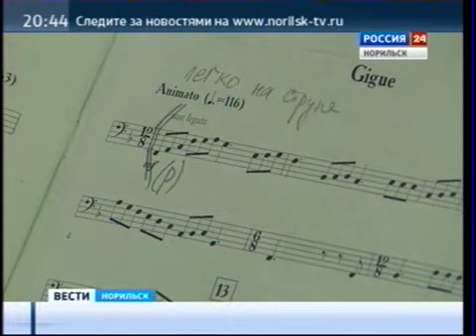Вести Норильск 05 декабря 2014 года 20.30 (пятница)